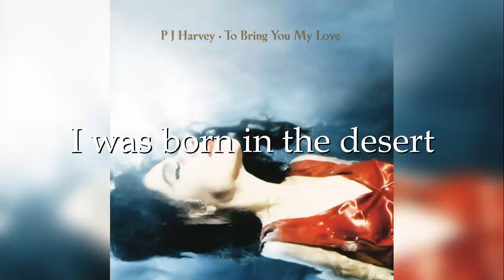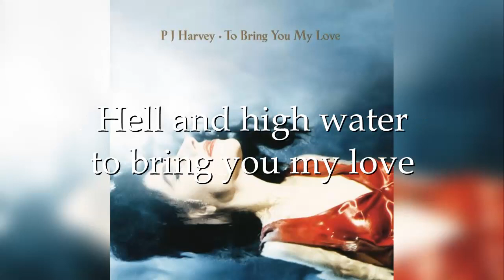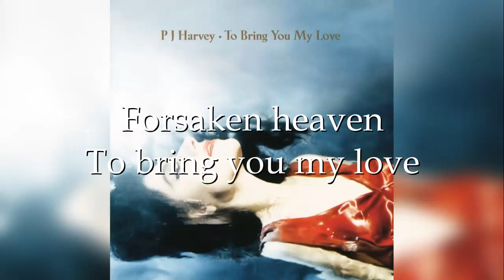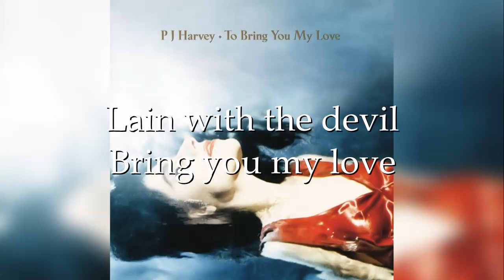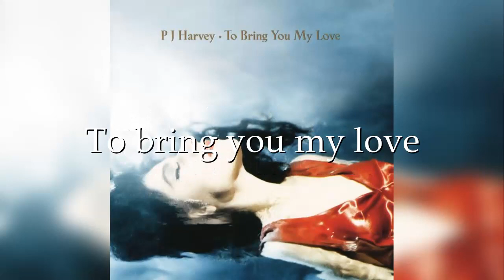PJ Harvey - To Bring You My Love (lyrics)